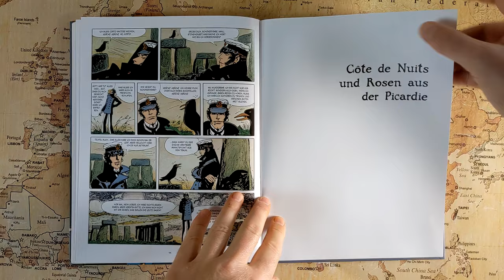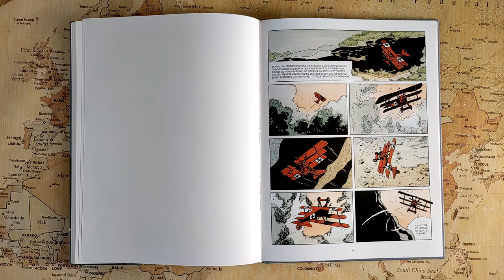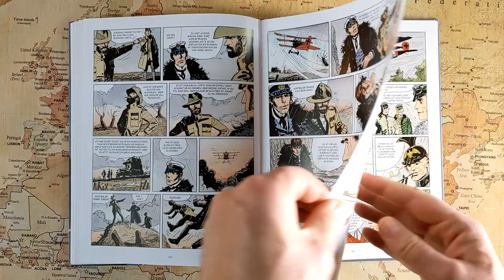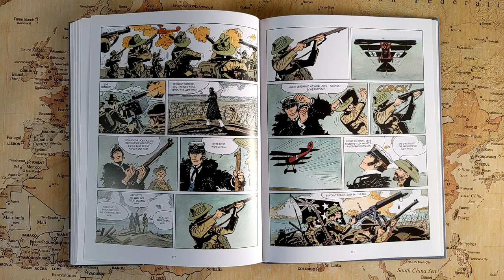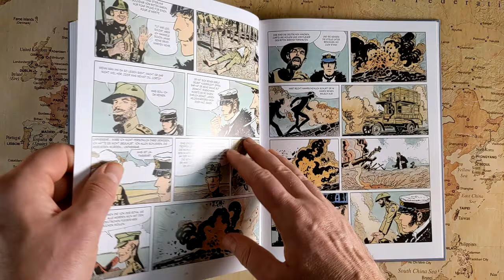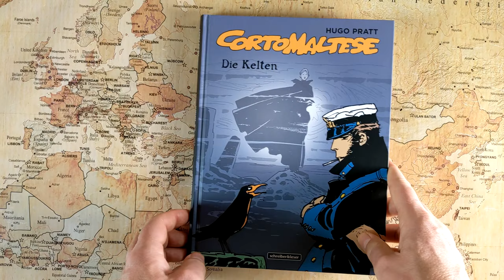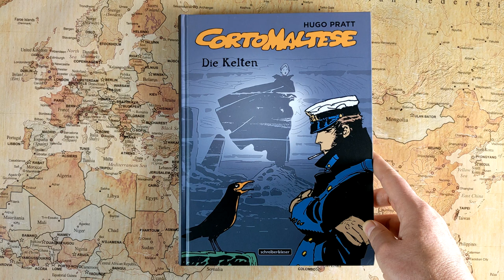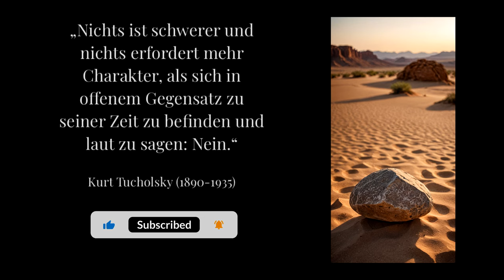Zu fremden Gestaden - 17 - Côtes de Nuits und Rosen aus der Picardie (Anemoia mit Corto Maltese)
Corto Maltese hat es zwischenzeitlich nach Frankreich verschlagen, wo er mit einem australischen Versorgungswagen unterwegs ist. In dieser Geschichte begegnen wir einer recht umstrittenen historischen Gestalt aus Deutschland. Für einige ein Held, für andere ein Psychopath.